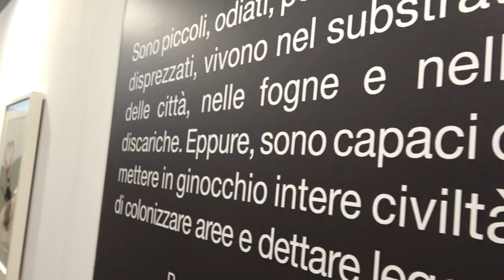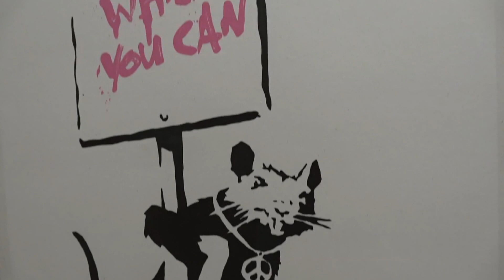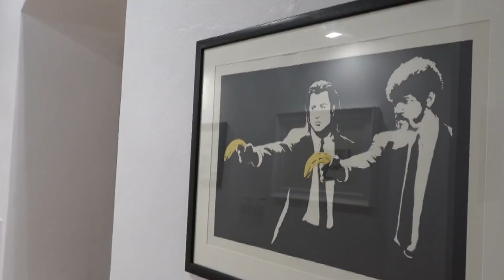Banksy a Vieste